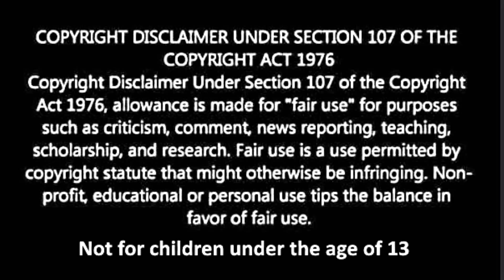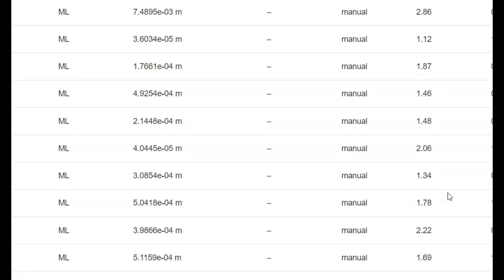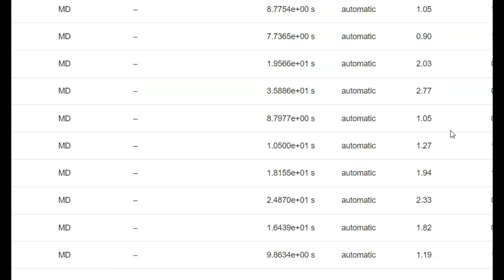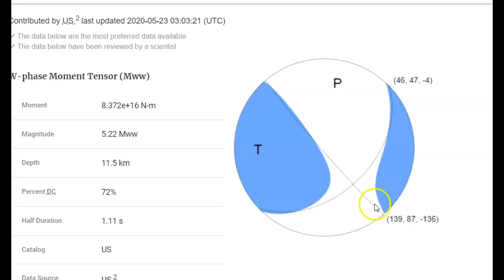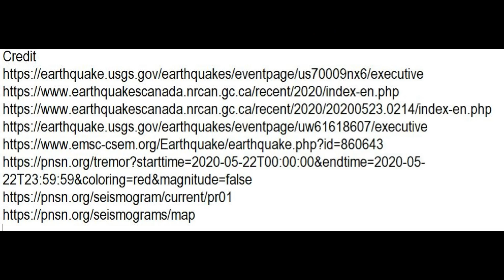Earthquake M5.2 off the Coast of Port Hardy, Canada Juan de Fuca Fault, Mount Rainier